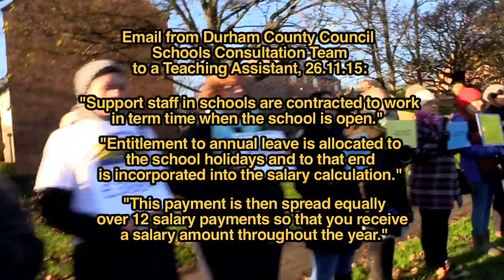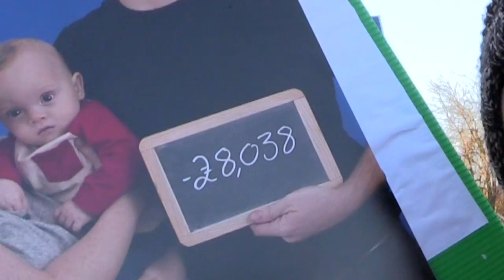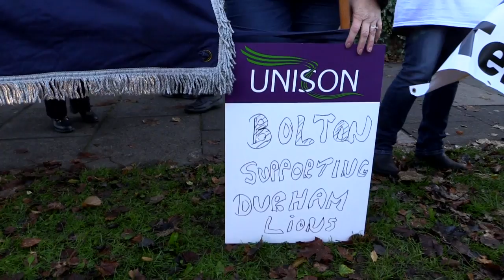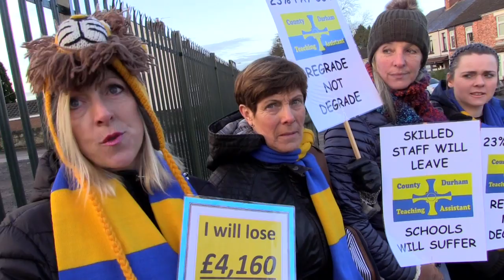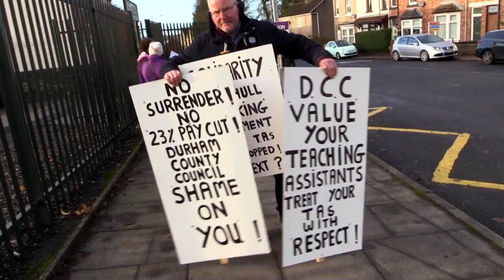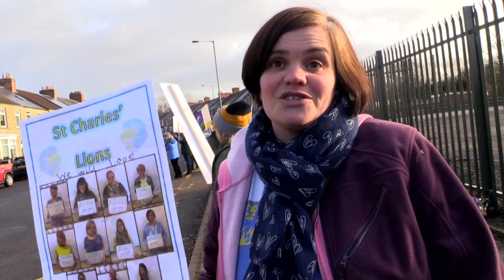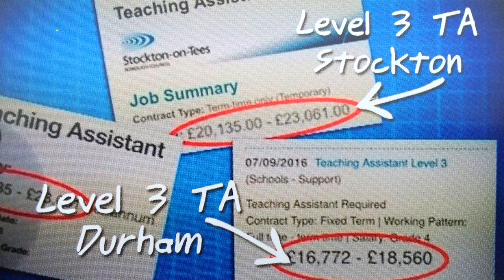Durham TAs: Pressure increases on isolated council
Durham County Council are reeling from the power of the Durham Lions' epic fightback. As confidence surges from increased picket lines and protests, the council are now isolated in their attempts to impose a 23% paycut as all the local constituency Labour parties vote unanimously to support the TAs' demands. For regular updates, follow them on Facebook: Durham Teaching Assistants Value Us campaign, and on Twitter: @TAs_Durham.